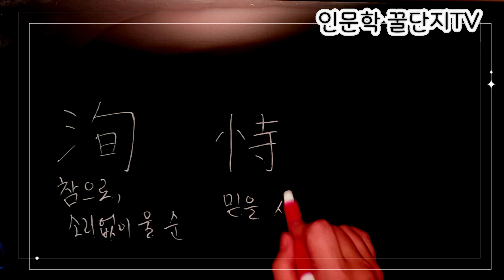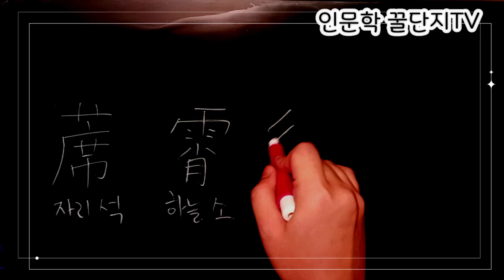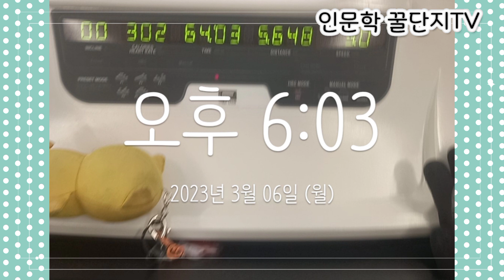2023.3.6.월 걷기 인증 × 읽은 한자들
매일걷기